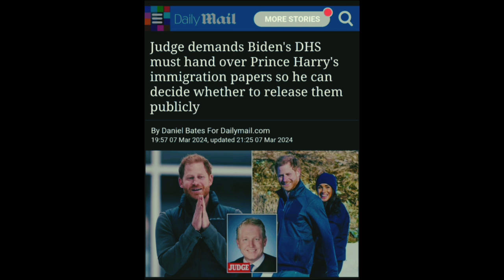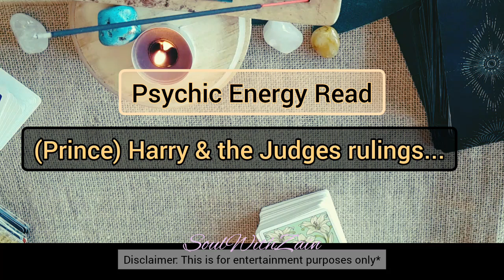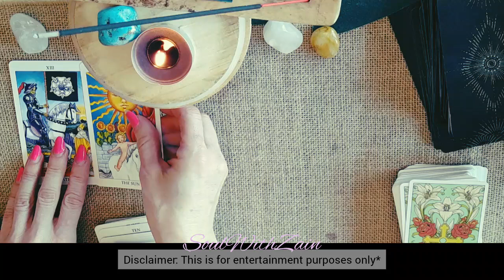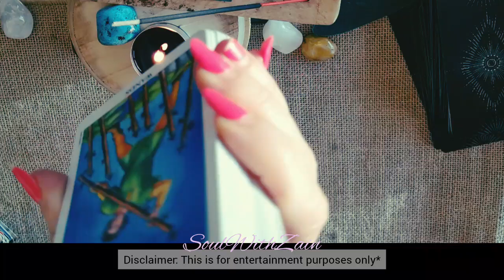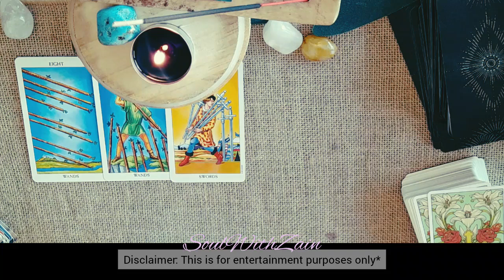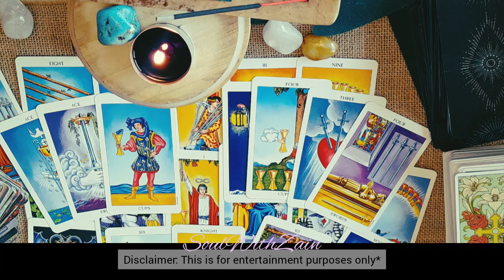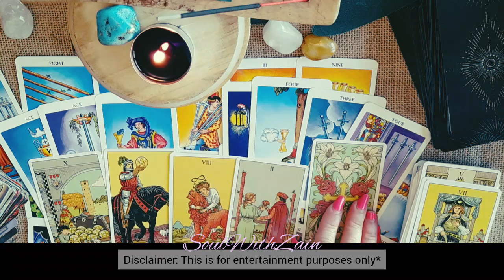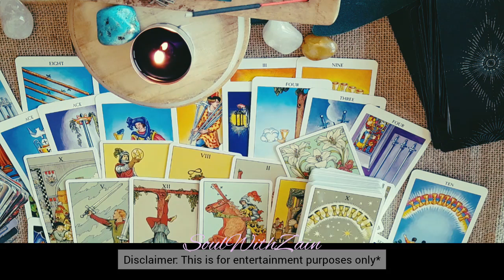Psychic Energy Read: Harry & the Judge’s judgement day - doom or gloom?!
Hi All
I have created a playlist for the royal reads and currently placing the readings in the folder.  Alternatively there is also the psychic reads folder for other energy reads too :)

To donate a thank you or to support my page, you can do so via paypal

Zain 🌹✨